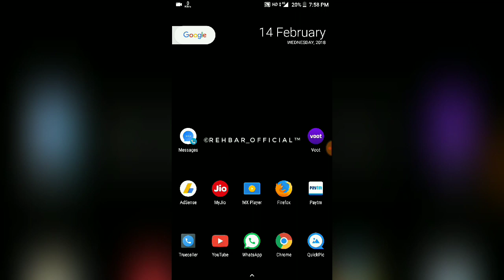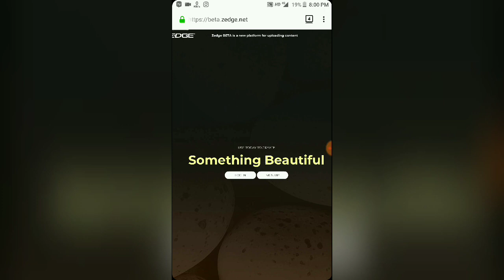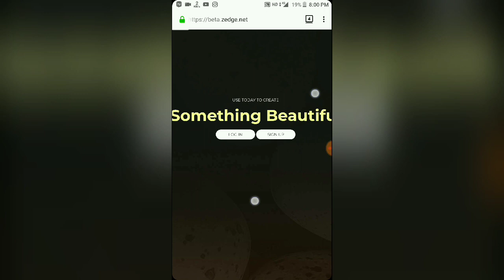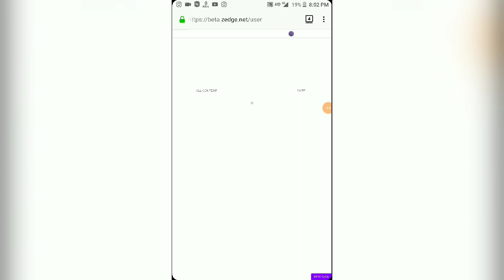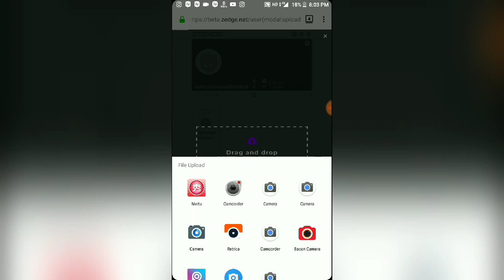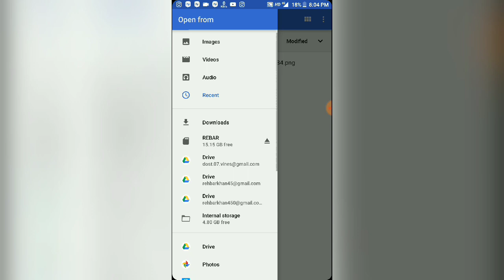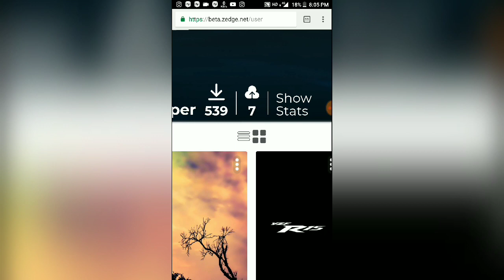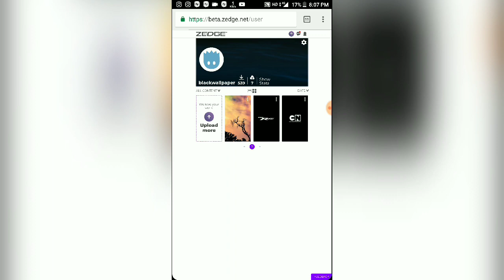HOW TO UPLOAD WALLPAPERS AND RINGTONES ON ZEDGE APP AND WEBSITE